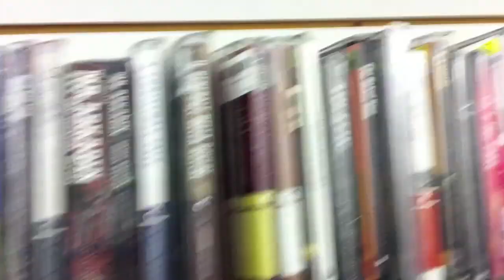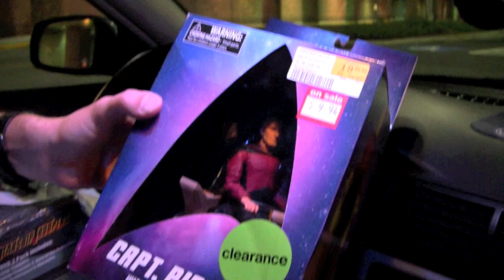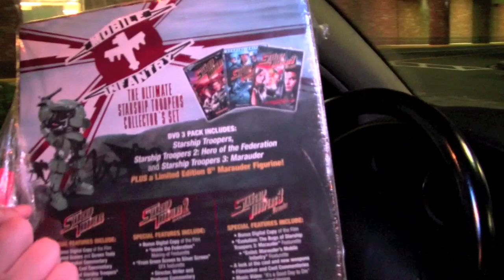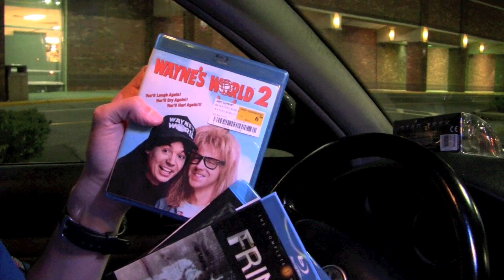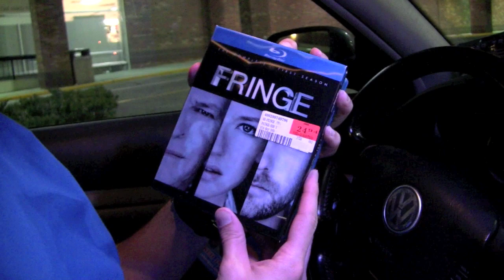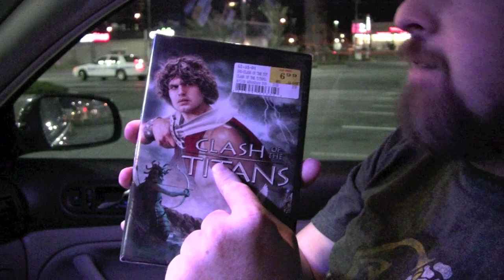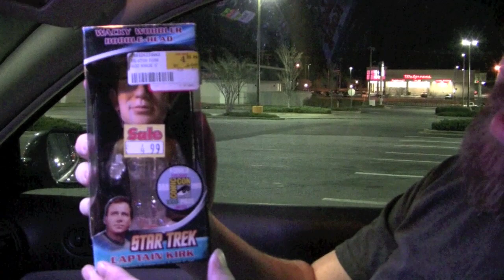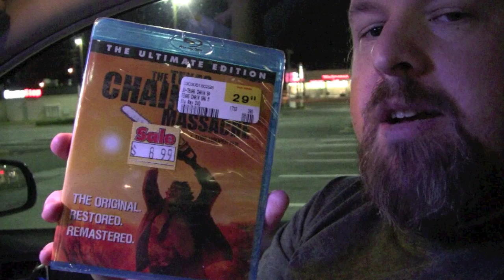Return To Charlotte: Mega FYE and Manifest! Field Trip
We couldn't resist the siren song of Manifest.  We drove the hour and a half back to Charlotte to hit Manifest and the HUGE FYE in the Concord Mills Mall.  But it all almost met a disastrous end.  Tune in for mega hauls, good times, and a whole lot of cursing our GPS!